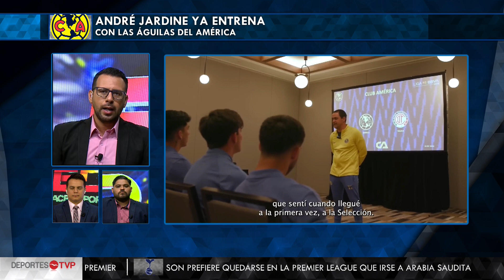André Jardine ya entrena a las Águilas del América